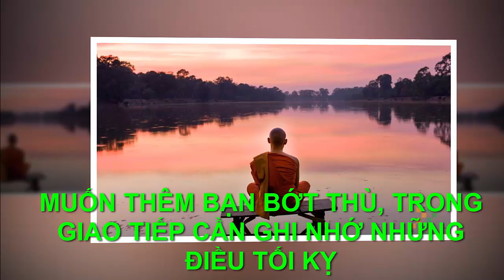MUỐN THÊM BẠN BỚT THÙ HÃY NHỚ KỸ ĐIỀU NÀY -"Chân Lý Cuộc Sống "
●TUYÊN BỐ MIỄN TRỪ CÁC TRÁCH NHIỆM PHÁP LÝ:
👋 Chào tạm biệt và hẹn gặp lại các bạn trong các video tiếp theo. MUỐN THÊM BẠN BỚT THÙ HÃY NHỚ KỸ ĐIỀU NÀY -"Chân Lý Cuộc Sống "\Những câu chuyện mà ngày hôm nay "Chân Lý Cuộc Sống " muốn gửi tới quý khán thính già là những câu chuyện được sưu tầm, ẩn chứa rất nhiều thông điệp ý nghĩa trong cuộc sống. Đó có thể chỉ là những câu chuyện ngắn, đơn giản mà rất gần gũi trong cuộc sống hàng ngày của chúng ta. Chúng ta hiểu hơn về cách ứng xử khéo léo, cách quan sát, thuyết phục người khác,… Hãy dành một chút thời gian để đọc và suy ngẫm nhé!